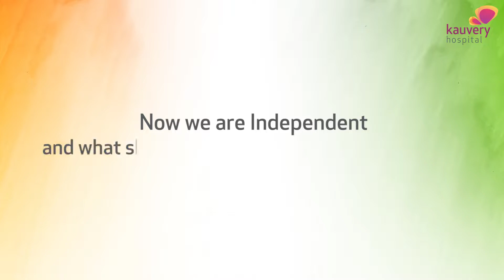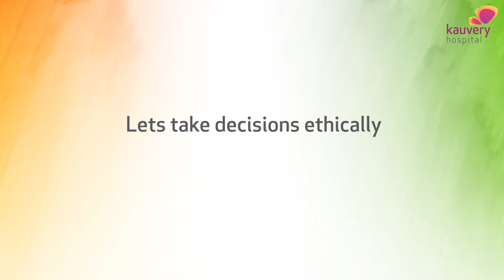Happy Independence Day